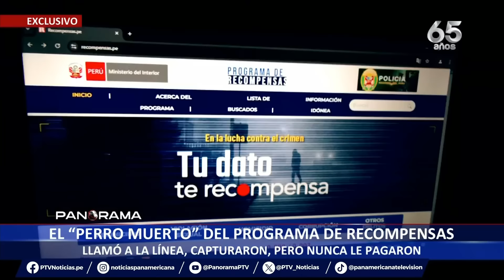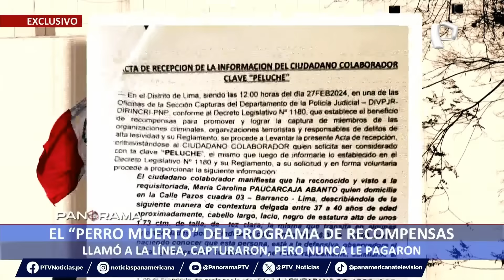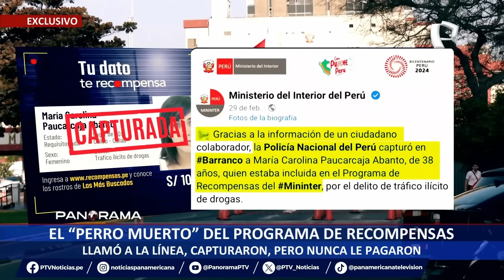“Perro muerto” del Programa de Recompensas: ofreció información para captura, pero nunca le pagaron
Un hombre que colaboró con la policía en el Programa de Recompensas del Ministerio del Interior ha denunciado que, pese a haber brindado información clave para la captura de una mujer con requisitoria, no ha recibido el pago de 10 mil soles que le fue prometido. El informante, conocido bajo el seudónimo de “Peluche”, expresó su frustración por la falta de cumplimiento del acuerdo, lo que ha puesto en duda la confiabilidad del programa.

“Uno como informante también se arriesga, prometen algo y no cumplen. En el caso de Cerrón, donde están ofreciendo 500 mil soles, con qué confianza uno puede brindar información”, cuestionó el ciudadano, refiriéndose al monto que se ofrece por información sobre prófugos como Vladimir Cerrón. La falta de pago ha generado incertidumbre sobre la eficacia y transparencia del sistema de recompensas.

El Gobierno destina más de tres millones de soles del Fondo Especial de Seguridad Ciudadana para recompensar a colaboradores cuya identidad es secreta. Sin embargo, este caso ha sacado a la luz posibles deficiencias en el proceso de pago. “Peluche” asegura haber ayudado a capturar a María Carolina Paucarcaja Abanto, quien estaba solicitada por el delito de tráfico ilícito de drogas, pero aún espera recibir la compensación.

¿QUIÉN SUPERVISA LOS PAGOS?

Según Eduardo Herrera, director ejecutivo del Consejo Privado Anticorrupción, este tipo de situaciones podrían deberse a vacíos legales en torno a la confidencialidad de los informantes. Al no haber una supervisión clara sobre a quién se le está pagando, existe el riesgo de que el sistema sea vulnerable a la falta de transparencia o posibles malos manejos que deben ser corregidos a la brevedad.